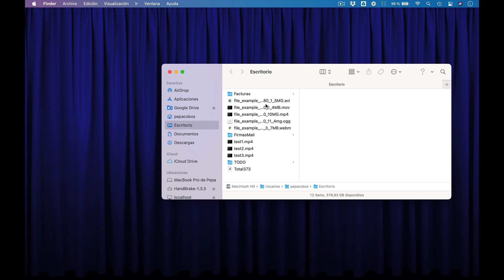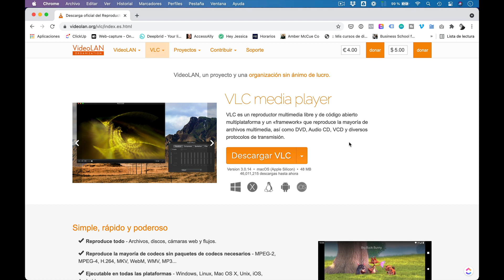374.- VLC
Hoy te traigo un vídeo en el que te hablo de VLC, un reproductor de vídeo gratuito.

Te cuento cómo reproducir casi cualquier archivo sin necesidad de convertirlo a otro formato, muy útil para vídeos que no podemos ver con QuickTime.

Al ser un capítulo premium lo que vas a ver a continuación es tan sólo un trailer. Para acceder a este y muchos otros más puedes probar GRATIS "Mac para Todos" durante dos días desde